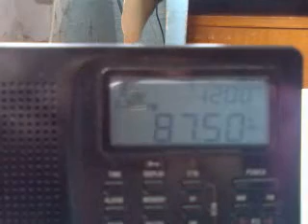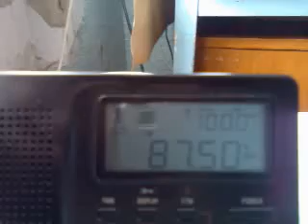87.5 Юмор FM